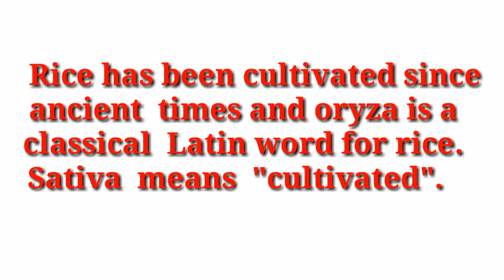Scientific name of Rice botanical name of rice